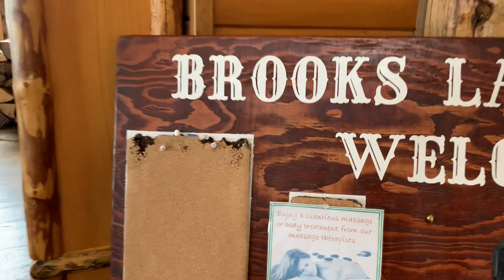vlog 8: Brooks Lake Lodge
A crew of friends and family came up from Colorado to enjoy the great amenities of Brooks Lake Lodge. It certainly didn't hurt there had been a huge recent storm!! Thanks Skinner Bell and Brooks Lake Lodge for the awesome trip!